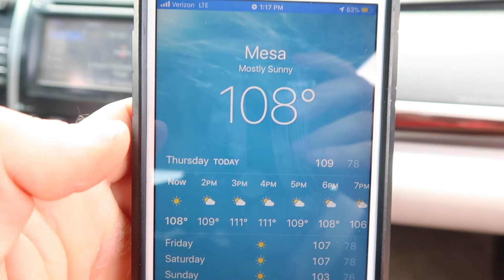BUYING MY FIRST SKATEBOARD!!!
This is me - at 26 years of age - buying my first official skateboard, and I AM STOKED!!!

It did not go according to plan, but it was well worthwhile. This is my skateboard setup: the Baker x Theotis Beasley "Johnny Bravo" skateboard. While I am used to cruiser boards, I am a total beginner when it comes to skateboarding. Join me on the journey of learning to skateboard!
As always, thank you for taking the time out of your day to watch! It is always very much appreciated :)

-T.